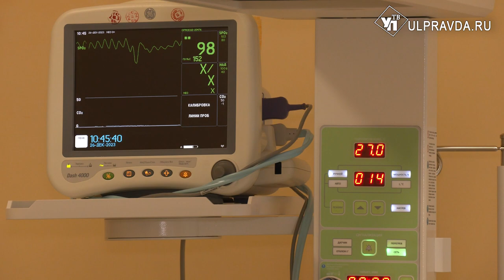Без выходных и праздников. Сколько малышей родилось в Ульяновске в 2023-м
Ребёнок может появиться на свет в любое время дня и ночи. Бывает и так, что рождение малыша приходится на новогодние праздники. Специалисты областного перинатального центра дали простые рекомендации, чтобы мамы чувствовали себя уверенно и безопасно во время торжеств. Подробнее расскажет наш корреспондент.